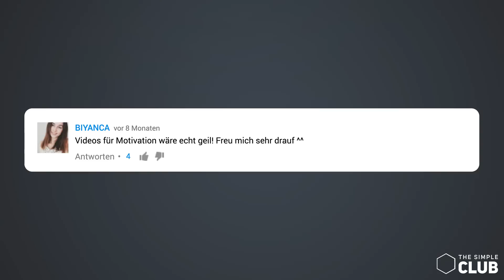VIDEOS ZU MOTIVATION?! 😍 - WeeklyFAQ ● Gehe auf SIMPLECLUB.DE/GO & werde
Los geht's! Ab jetzt beantworten wir jede Woche eure Fragen auf dem TheSimpleClub-Kanal! Und noch geiler? Jede Woche gibt's auch noch Tipps und Tricks zu Lernmotivation und zum Effizienter Lernen :)

Kategorie: FAQ

» WAS IST THE SIMPLE CLUB?

Wir sind der Meinung, dass Bildung Spaß machen muss. Deswegen bieten wir dir auf 8 Kanälen die beste Nachhilfe die du im Netz finden kannst:
Und das in Geschichte, Informatik, Erdkunde, Mathematik, Biologie, Chemie, Physik und Wirtschaft!
In verschiedenen Kategorien und Schwierigkeitsgraden bereiten wir dich auf deine Prüfung vor. Egal ob Schüler oder Student, ob jung oder alt, bei uns findet jeder die passenden Videos.
Und das Beste: TheSimpleClub ist & bleibt kostenlos!

» CREDITS

Moderation: Alexander Giesecke und Nicolai Schork
Visuelle Konzeption: Vincent Viebig
Schnitt & Effekte: Alexander Giesecke